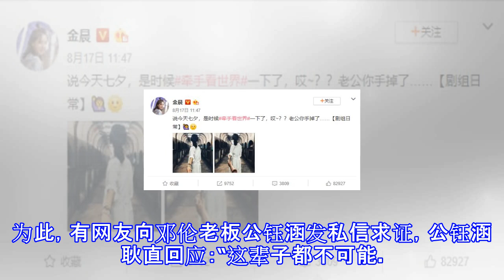曝邓伦金晨复合？男方老板回怼：这辈子都不可能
曝邓伦金晨复合？男方老板回怼：这辈子都不可能 新浪娱乐 08月21日 16:31 关注 确定不再关注此人吗 确定取消 摘要： 8月21日，网曝邓伦老板公钰涵在私信中否认金晨邓伦复合：“这辈子都不可能。” 5张邓伦老板否认两人复合 新浪娱乐讯 8月21日，网曝邓伦老板公钰涵在私信中否认金晨[微博]邓伦复合。据悉，近日，有爆料称金晨在七夕当天晒出的一张牵手照片中，戴的手链上有个字母”D“，疑似与邓伦已经复合。为此，有网友向邓伦老板公钰涵发私信求证，公钰涵耿直回应：“这辈子都不可能。” 2016年8月，网曝金晨与邓伦姐弟恋！两人进出同一酒店房间，拍完了戏就一起十指紧扣牵手散步，金晨还搂邓伦的腰，坐实...